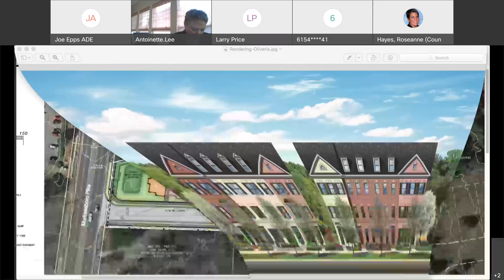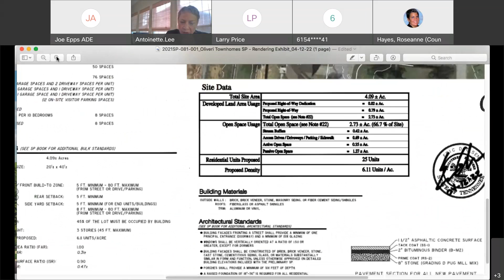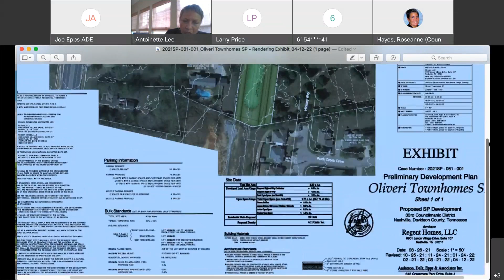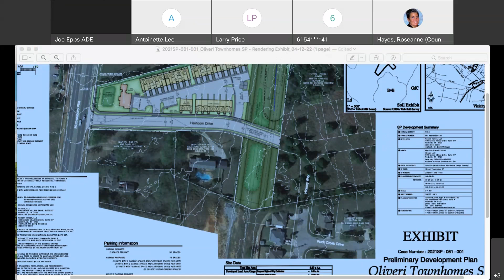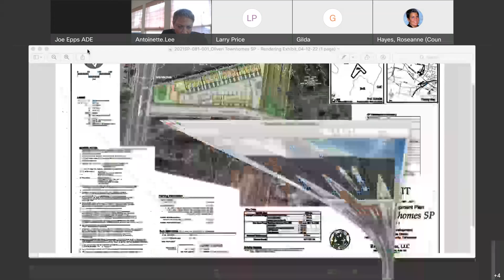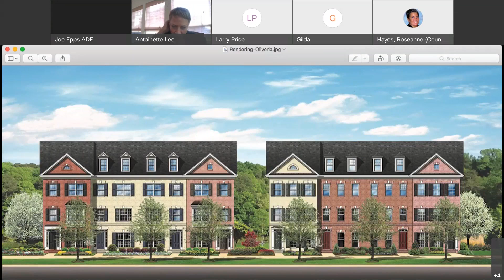04/28/22 District 33 Community Meeting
Coverage of the District 33 Community Meeting held for the Metropolitan Government of Nashville and Davidson County and hosted by District 33 Councilmember Antoinette Lee.  Meeting was held on April 28, 2022